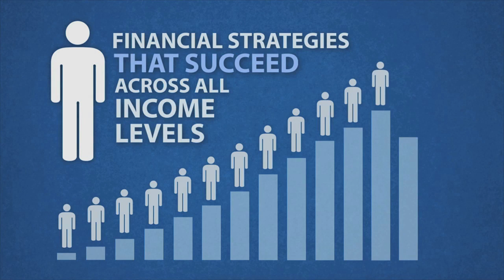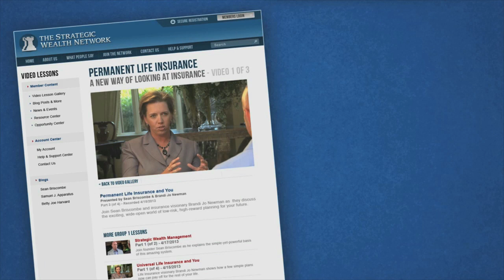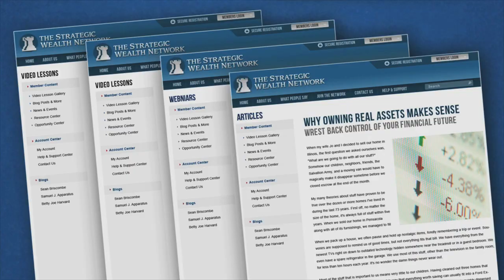Join The Strategic Wealth Network